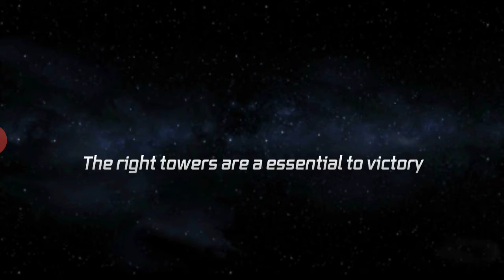SlowPCGaming Module Tower Defense Levels 3 & 4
(Module Tower Defense)

This is from my Android 8 smart phone.  Here are the ways I used to beat these 2 levels.  This is a sci-fi tower defense game.  I've found that even with battery saver mode turned on, playing the game in super fast mode, with or without screen recording that the camera area on the phone is warm enough to soothe sore or cold hands.  It also drains the battery.  I might get 2 games in before dropping to about 40% from a full charge.